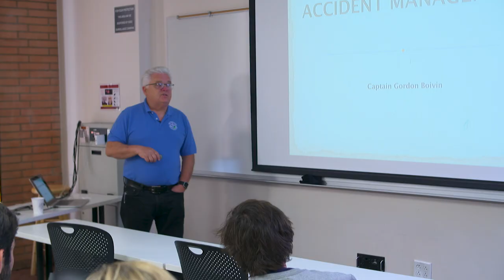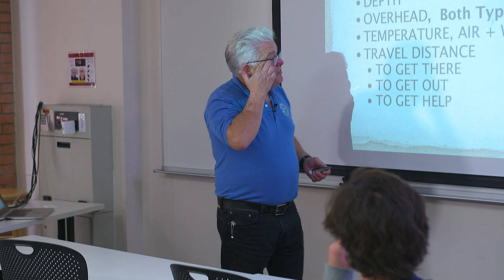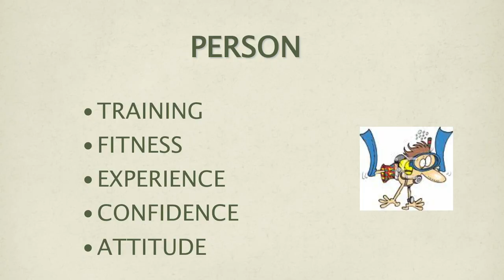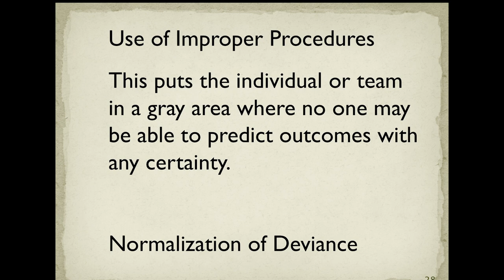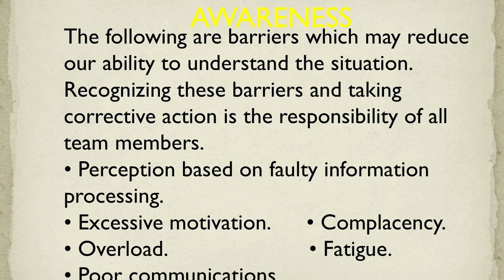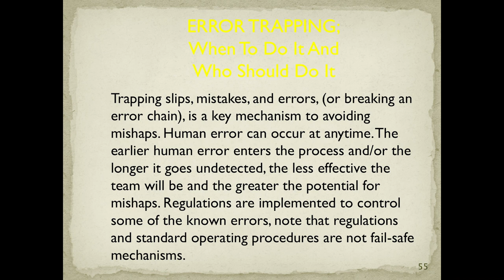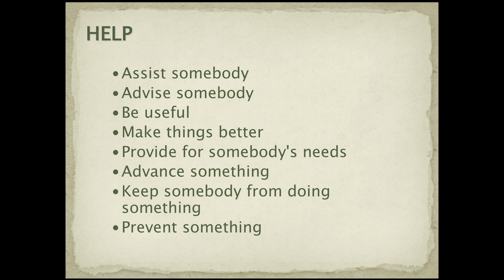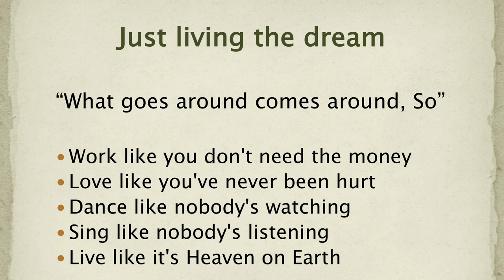Dive Accident Management Video 2019, Gordon Boivin